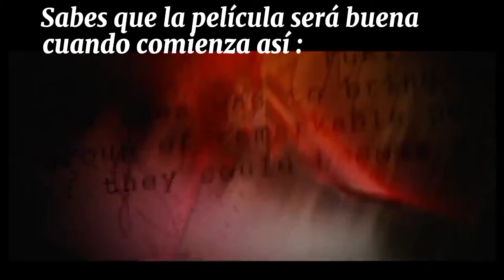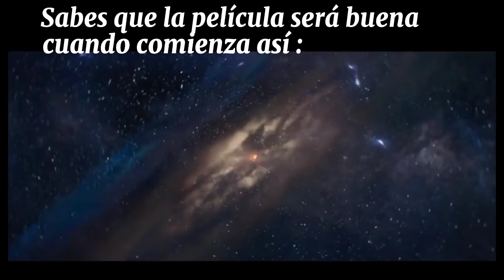Sabes que la película será buena cuando comienza así (Marvel:3):